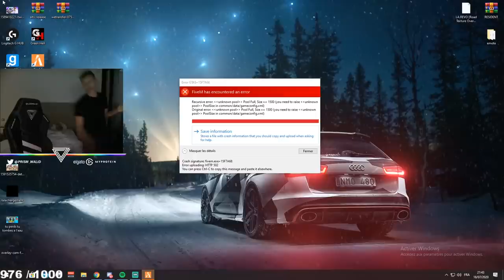AMINE CLASH JLTOMY, LES FLICS WIN RP ?! (best of gta rp)